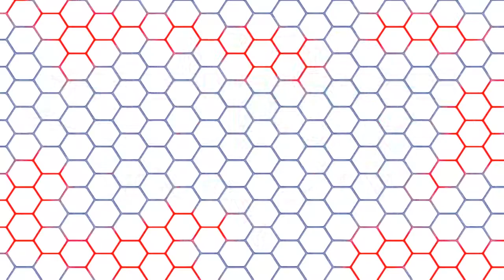WWE Crown Jewel 2018 in Jeopardy? - ACB Wrestling Talk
Although WWE programming is currently building towards WWE Crown Jewel 2018 on November 2nd to take place in Saudi Arabia, a lot of fans and media outlets have thrown the event into question after recent controversial events have occured regarding the sponsor of the event.

Leave your thoughts and predictions in the comment section below.